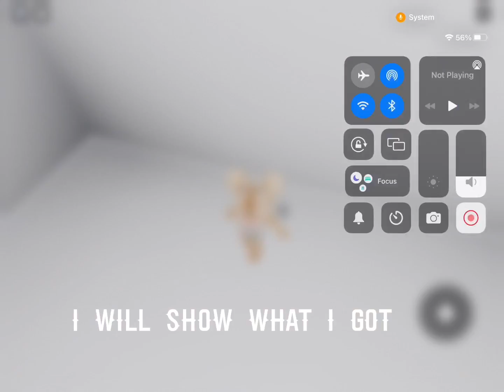TOMORROW I AM GOING ON HOLIDAY!